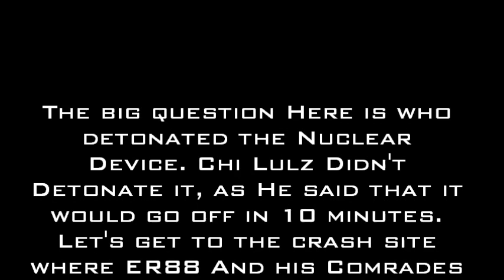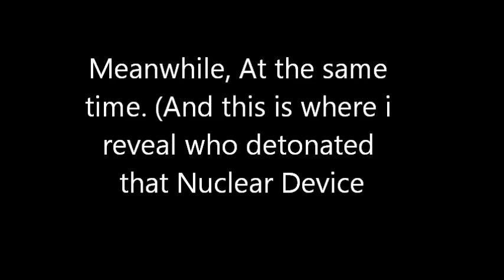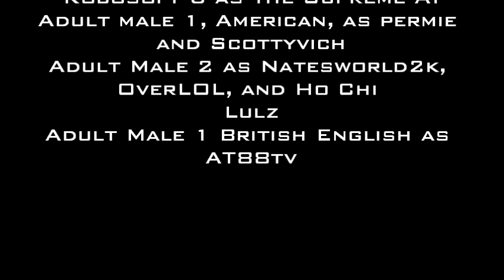Microsoft Sam and the war in the VietLOLese Islands Episode 5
The preultimate episode has arrived